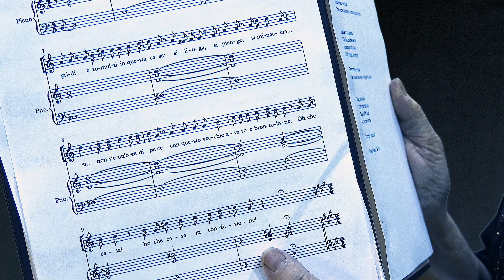Ewa Łętowska i Jerzy Stępień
Wyzwanie Hot16Challenge2 podjęła prof. Ewa Łętowska i Jerzy Stępień, sędziowie Trybunału Konstytucyjnego w stanie spoczynku. Do udziału w akcji nominują Katarzynę Nowicką z Opery Narodowej.

Celem akcji Hot16Challenge2 jest zbiórka funduszy na rzecz personelu medycznego i wsparcie go w walce z epidemią koronawirusa.
Obserwuj nas!